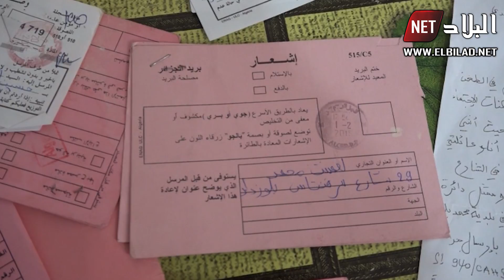عائلة محمد بالعقيبة-العاصمة- تقطن منزلا على وشك الانهيار